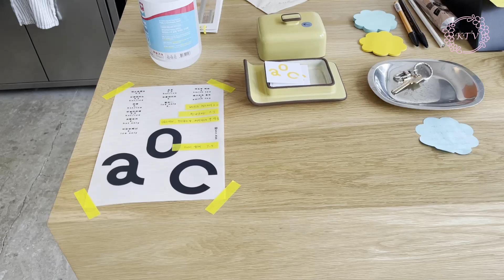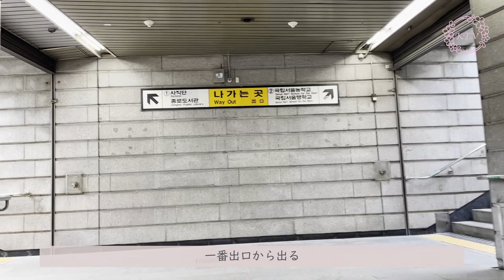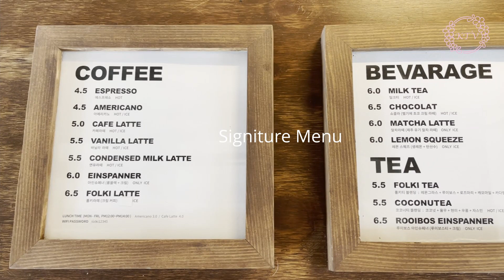【韓国・ソウル】景福宮（キョンボックン）『AOC/エイオーシー』『FOLKI（フォルキ）』西村散歩のあとにさくっと寄りたいお洒落カフェ2選【韓国カフェ】Produced by Jiho & Sana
今回は、『韓国を代表する王宮‛景福宮‘』に向かって左側に広がる「西村（ソチョン）」というエリアの、カジュアルだけどお洒落で居心地の良いカフェ2軒をご紹介します！

1軒目の「AOC」は、シンプルな中にもこだわりを感じるインテリアが特徴で、季節のフルーツコンポートを使ったパンナコッタが人気。2軒目の「FOLKI」は、北欧風で洗練されたデザインの外観と韓屋を生かしたインテリアのギャップが魅力で、ティー系シグニチャーメニューのルイボスアインシュピナーやチョコレートテリーヌがお勧め。観光のあとにさくっと寄れるセンスの良いカフェを知っていると、ポイント高いですね♪

Produced by Jiho & Sana

お店情報：
【AOC】
住所：서울특별시 종로구 사직로 110 1F
（ソウル特別市鍾路区サジク路110 1F）

【FOLKI】
住所：서울 종로구 사직로9길 6
（ソウル特別市鍾路区サジク路9キル6）

『韓国TVプロデューサーズ』について：
YouTube動画配信をメインとした総合メディア企画では、韓国の魅力を伝えたい日本＆韓国在住のプロデューサーが、選りすぐりの韓国情報を発信していきます♪

※チャンネルの趣旨にそぐわないご依頼の場合、お引き受けできない場合がございますが、ご了承ください。

본 채널은 지역별로 여러 프로듀서들로 인해서 운영되고 있습니다.
제휴를 원하시는 프로듀서가 있으실 경우, '프로듀서 이름'을 기재하시고 아래 문의처까지 연락주시길 바랍니다.

※채널의 취지에 부합하지 않는 의뢰인 경우, 접수가 어려울 수도 있기에 이 점 양해 부탁드립니다.

Shot in June, 2021
※各国・各自治体の方針やルールに則り、充分な配慮をした上で撮影を行っております。視聴者の皆さまには、少しでも旅や観光の楽しさを思い出していただけますよう、価値ある動画をお届けしていければ幸いです。